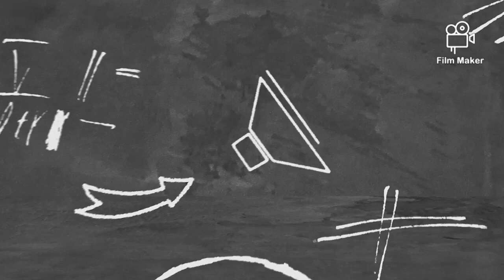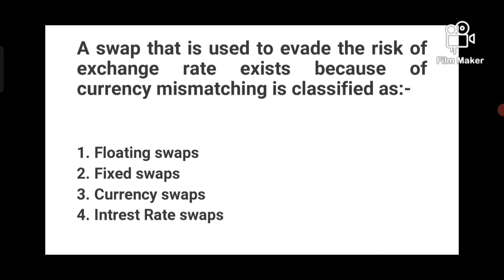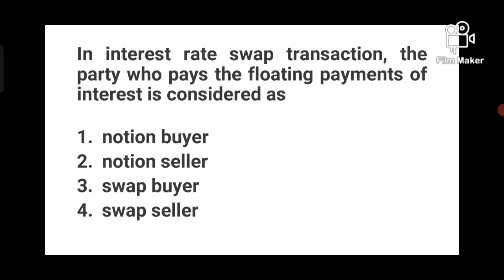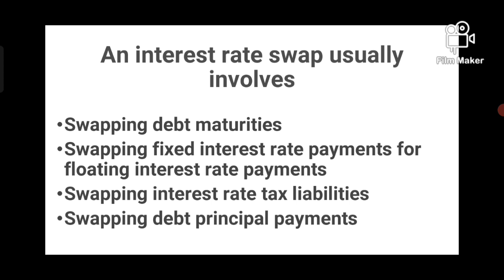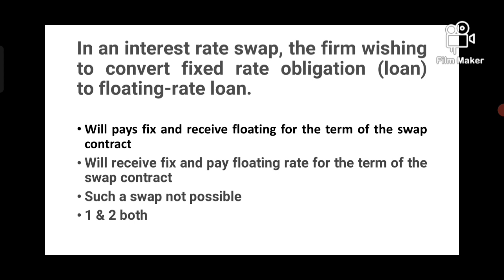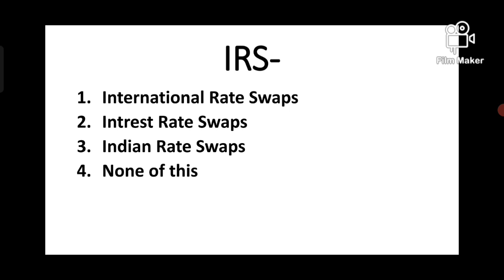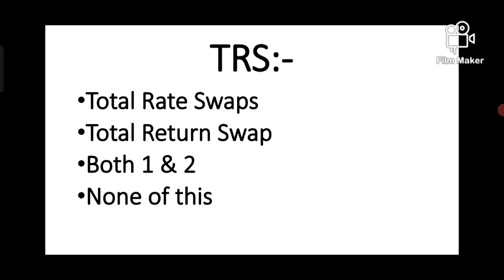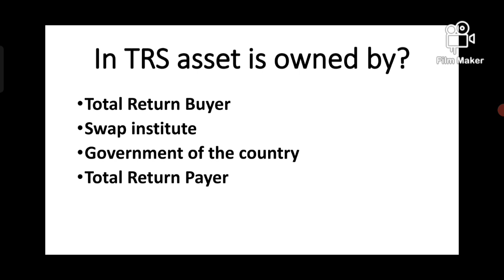MCQ l Swaps l IRS l CS l CDS l Commodity Swaps l Total Return Swap l Zero Coupon Swap l MCQ on Swaps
MCQ l Swaps l Intrest Rate Swaps l Currency Swap l Credit Default Swap l Commodity Swaps l Total Return Swap l Zero Coupon Swap l M.Com l CA l CS l MBA
MCQ on Swaps

Zero Coupon Swap l ZCS l M.Com, CS, CA l VNSGU l Exam l PMP l important

Total Return Swap l TRS l Total Rate of Return Swap l VNSGU l M.Com l exam l

commodity Swaps l CS l vnsgu l m.com l professional courses

Credit Default Swap l CDS l
Currency Swaps l currency swaps l

INTREST RATE SWAPS l intrest rate swaps l
Financial Management l IRS l M.Com l English Medium
risk management l role of risk manager l objectives, nature characteristics of risk management l PMP

# nature of Risk management
# object of Risk management
# character of Risk management
# features of risk management
# significance of risk management
# thank you so much B. S. SHAH / POPULAR / VNSGU
# Gujarat University
# patan University / North Gujarat University / HMU
# Surashtra University
# risk management part 1 & 2
# personal risk vs corporate risk management